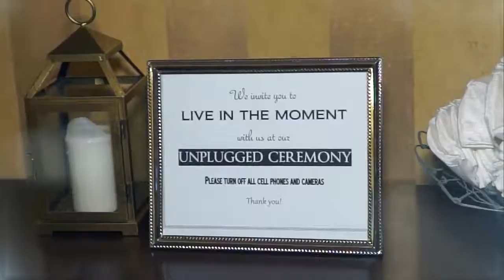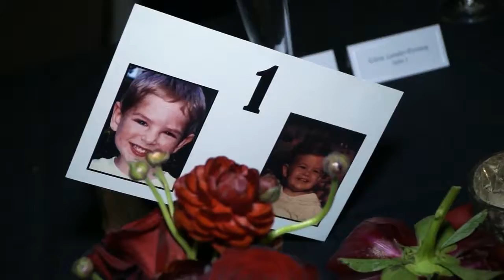The Wedding of Zach and Elana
Baltimore, June 6, 2015